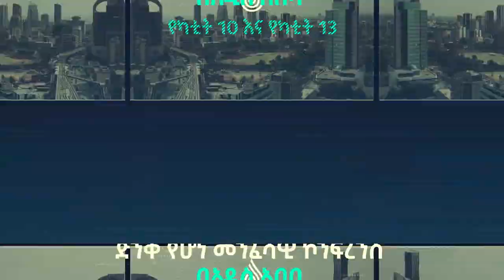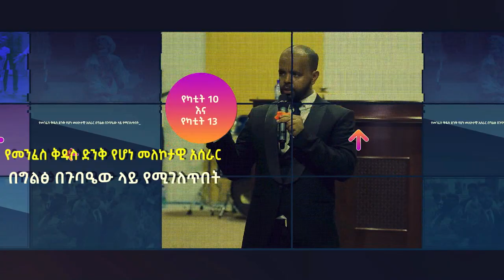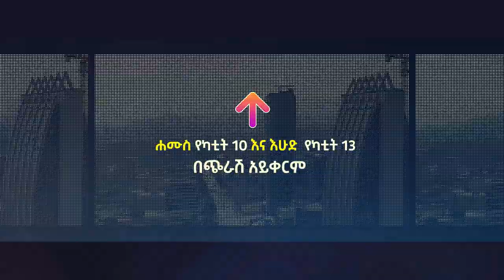አስደናቂ ኮንፈረንስ በ አዲስ አበባ አጥቢያ ተዘጋጀ የፊታችን ሐሙስ የካቲት 10 እና እሑድ የካቲት 13 ሁላችሁም ተጋብዛችኋ!!!